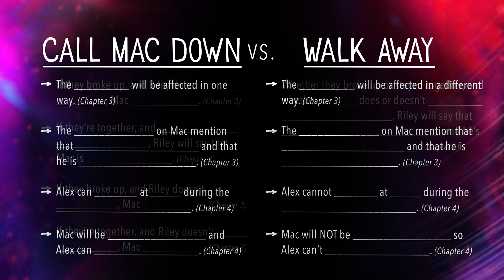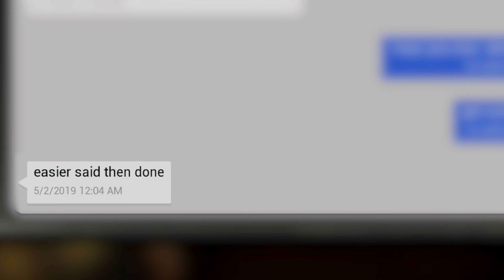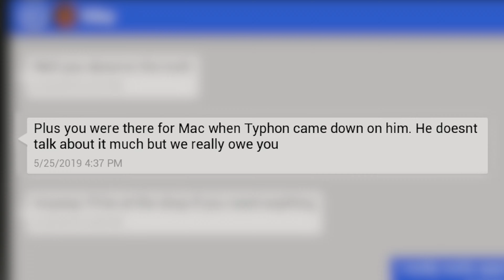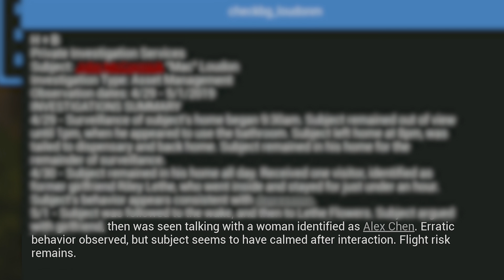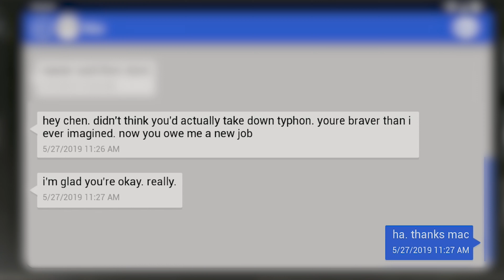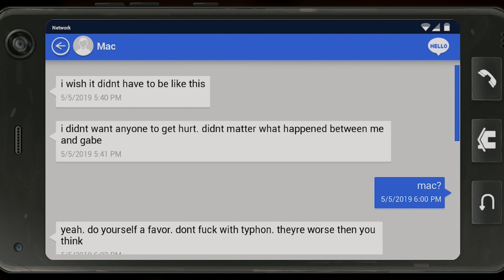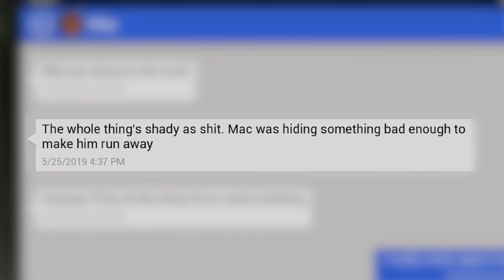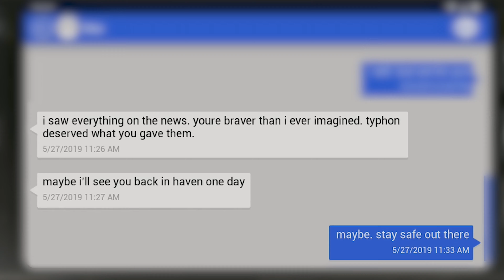Calm Mac Down or Walk Away? All 38+ Consequences // Life is Strange True Colors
What happens if you Calm Mac Down in Life is Strange True Colors? What happens if you Walk Away? Let's look at every consequence of making both of these choices (47+ differences). The moral dilemma of 'should I Walk Away' is another story... 😊